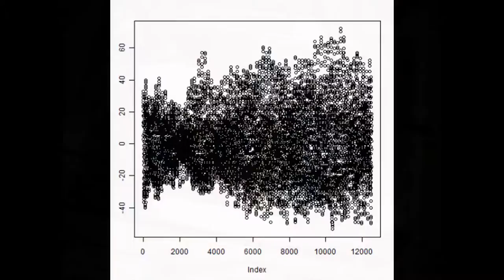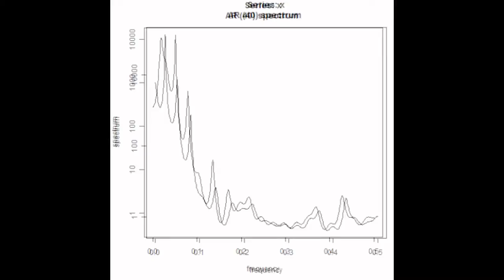スライドショー 超音波実験 Ultrasonic experiment ‹超音波システム研究所 ultrasonic-labo›